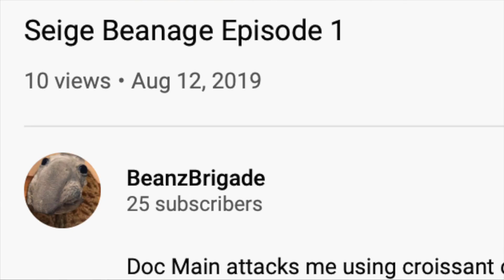Skyrim Funtimes 4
Cannot take the dodo souls apparently